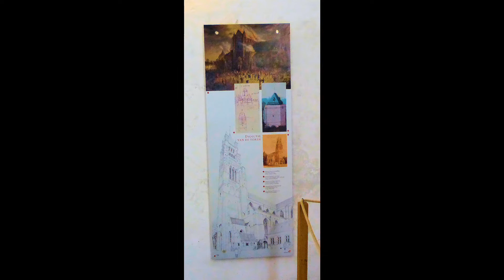©HDCathédraleSaintSauveur-Bruges2016 PhotoPhoto-PeintureMartineAnciaux PenséesPoèmeThomasAndré©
©PRESENTATION CATHEDRALE SAINT SAUVEUR BRUGES Belgique
 MARTINE ANCIAUX CREATRICE PHOT PEINTURE & THOMAS André Poète Ecrivain©

En tant que catholique, j’avais écrit ce poème à mon DIEU,
LE 20/07/2017
ET NE L’AVAIT JAMAIS MIS EN LIGNE,
AUJOURD’HUI, suite à la pandémie,
 JE VOUDRAIS VOUS LE FAIRE LIRE, et
Aussi m’attacher à montrer la force des hommes  et de L’HUMANITE
En associant LE PERSONNEL DE SANTE, tous les hommes, et femmes,
 Qui comprennent ce que veut dire le confinement et le respectent
Afin de sauver des vies merci beaucoup.
 THOMAS André et MARTINE ANCIAUX.

©MA PRIERE 20/7/2017 POEME THOMAS ANDRE©

Comme un homme perdu,
Dans un monde de fous,
Je t’implore, et t’appelle de toute ma foi, pour ne pas être parmi ces fous,
Car tu vois, Mon dieu, nous nous sommes perdus.

Pensant que la vie est un champ de bataille,
Nous avons oubliés, que la 1ère bataille,
Se gagne en nous, par le pouvoir, de faire le bien,
Et de combattre, au service du bien.

De faux artisans de la foi, se sont dressés en gourou,
Entraînant avec eux, une horde de sauvages
Dont le conditionnement, fait de plus en plus de ravages,
Alors que prolifèrent, ces êtres sans noms, ces nouveaux gourous.

Dans ma prière, je te demande de remettre, l’humanité dans le droit chemin,
Ne laisse plus, les hommes s’égarer du bon chemin,
Et dans ton immense bonté, refait naître en eux,
Ce que ton fils, avait vu en eux, pour se laisser sacrifier pour eux.

POUR CEUX QUI SOUFFRENT POUR AIDER ET SOIGNER DES GENS
 QUI SE BATTENT POUR LA VIE, Et qu’ils voudraient les guérir.
DIEU QUE C’EST DUR MAIS ON Y ARRIVERA.

©HOPITAL POEME THOMAS André©

ECRIT EN AVRIL 2016.Ce texte à été écrit pour le cancer, «vingt ans après»
C'était à ARNAUD DE VILLENEUVE A MONTPELLIER
J'ai voulu montrer, que le chemin est difficile,
Mais la force, et le courage, peuvent gagner, Cela s'appelle la vie.
La médecine progresse, et coopère. Aujourd'hui 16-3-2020,
Depuis près de 3 mois, le monde est en pandémie,
Pour ceux hospitalisés, et ceux confinés, l'espoir, c'est vous, et vous devez le garder.

HOMMAGE A TOUT LE PERSONNEL SOIGNANT DES HOPITAUX DU MONDE
Dont la conscience dans leur travail, et leur professionnalisme
Implique le respect, et la compréhension, de la dureté de leurs taches.THOMAS André

©L’HOPITAL POEME THOMAS André©

L’hôpital est un lieu, où on essaye de vous guérir, de la maladie,
Car malgré les progrès médicaux, on ne gagne pas toujours, contre la maladie.
C’est aussi, un endroit de douleurs,
Qui entraîne souffrances, pleurs, et peurs.

Mais dans cet espace, presque déshumanisé,
Travaille souvent, un personnel compétent,
Très à l’écoute, et de plus, mobilisé,
Contre ce fléau, qu’on n'ose pas nommer, c’est évident.

Après les premières inspections,
Le patient, devient impatient de résultats,
Voulant connaître, tous ces résultats,
De son introspection, à sa consultation.

Une démarche, plus que normale,
Enfin quoi docteur ? qu’est ce qui ne va pas, ou, suis-je anormal?
Suivant le diagnostic, la procédure est moins directe,
Car le choc du nom, peut provoquer d’autres lésions directes

Ce que le médecin ne veut pas,
Pour pouvoir avoir un malade réactif,
A ces traitements de chocs, pouvant entraîner, la guérison, ou pas,
Tout n’étant que réaction du patient, aux médicaments réactifs.

Pour avoir eu la malchance de fréquenter longuement les hôpitaux,
Pour des situations très graves, je peux vous dire la difficulté,
Qu’est l’attente, l’angoisse, et tous ses sentiments qu’on juge anormaux,
Et pourtant, si présent, intense, et démoralisant, dans cette lutte pour la guérison, et la santé.